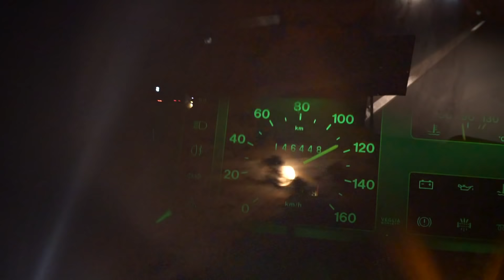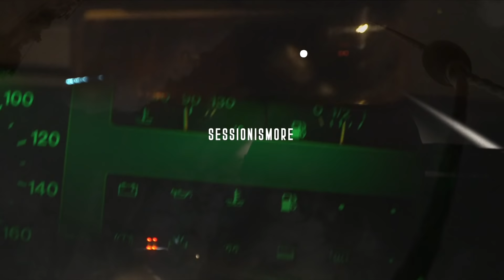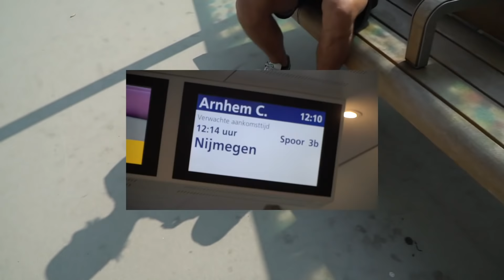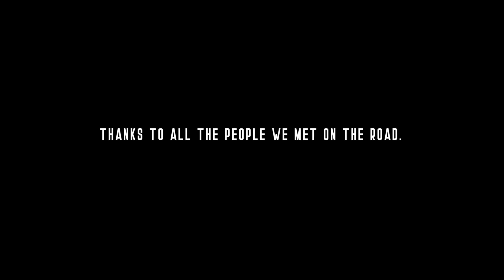Moonlight. wakeboard roadtrip movie.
A Movie about two buddies and their camper "Helmut" finding some spots away from home for taking their wakeboards for some laps.

Riders:
Florian Strittmatter
Sven Schueber

A movie by Sven Schüber

Wakebeach257 // TerhillsCable Park